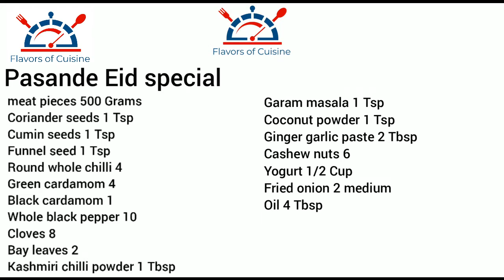Mughal Pasandey Eid Special Flavor of Cuisine